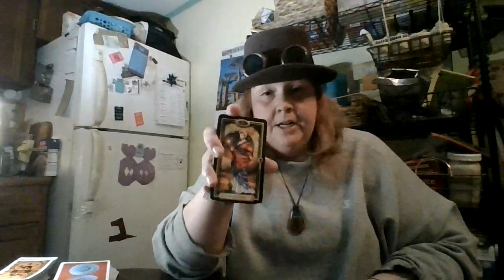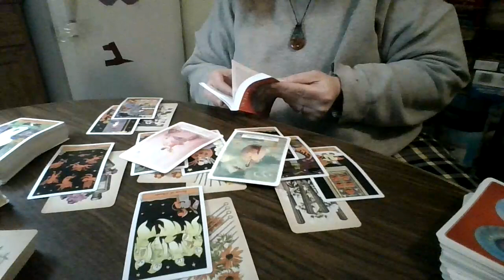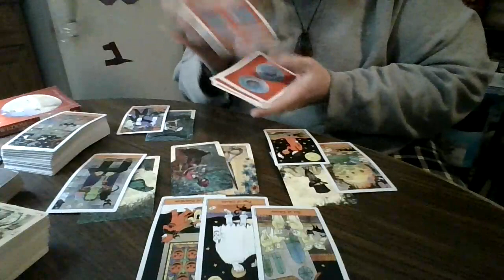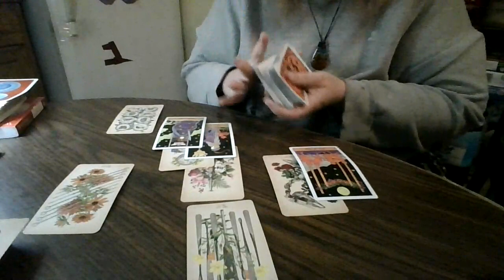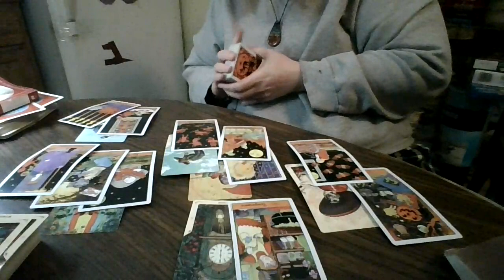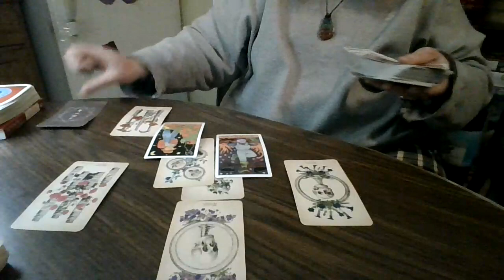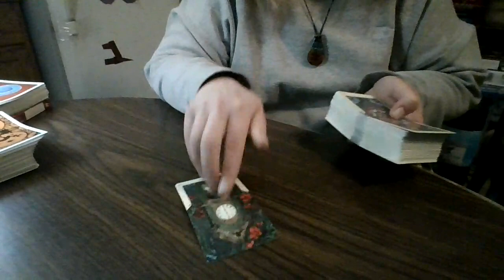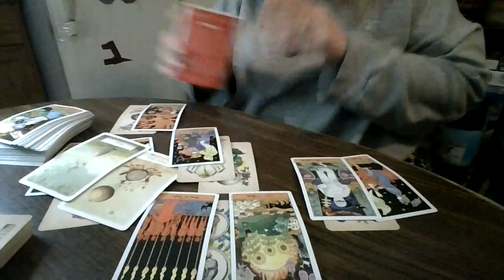HAPPY HALLOWEEN 2021 (ALL SIGNS)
Aries 02:40
Taurus 09:51
Gemini 18:26
Cancer 25:05
Leo 33:41
Virgo 42:55
Libra 53:04
Scorpio 01:03:10
Sagittarius 01:12:00
Capricorn 01:19:20
Aquarius 1:28:09
Pisces 01:35:00